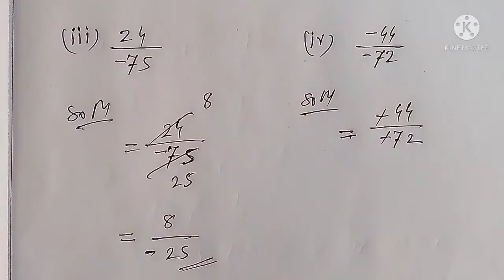Class 7গণিতৰ পাঠ 9Aৰ 4নং৷Shankardev Vidya Niketan.